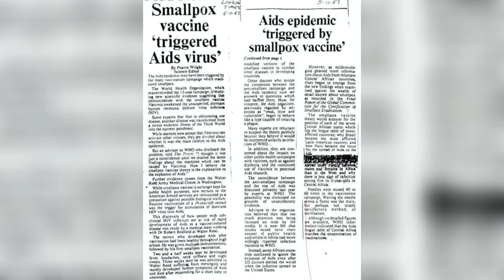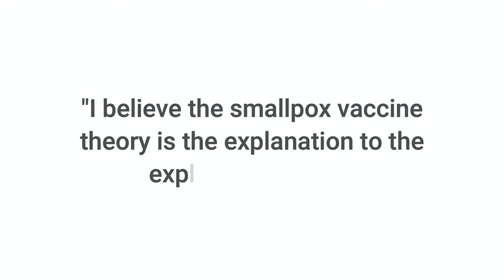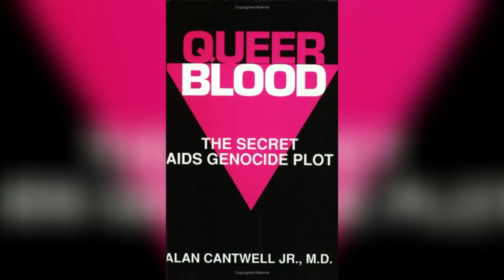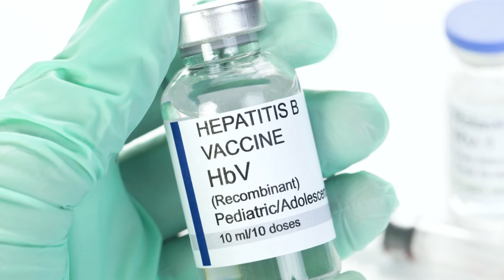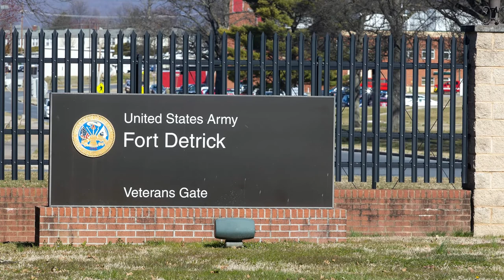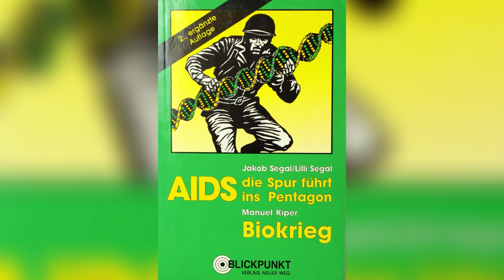Conspiracy theories about the origin of HIV / AIDS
👨🏻‍🔬 Have you heard about the theory that AIDS was created in a laboratory?
This and other theories about the origin of HIV in this video, don't miss it!